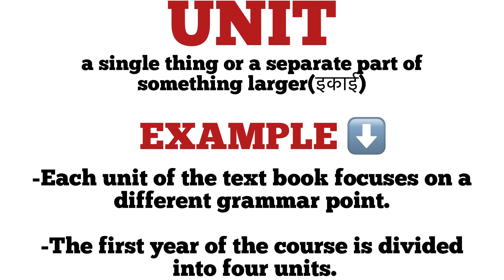Unit meaning in hindi | unit ka hindi matlab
unit meaning
explanation of unit
description of unit
vocabulary